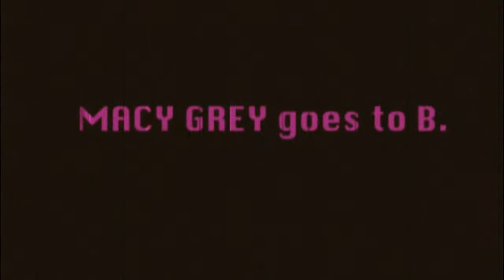SMOOTH FESTIVAL Złote Przeboje Macy Gray goes to Bydgoszcz